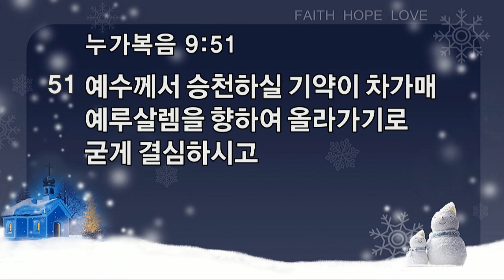예루살렘을 향하여 앞서서 가시더라_수요기도회(20171213)